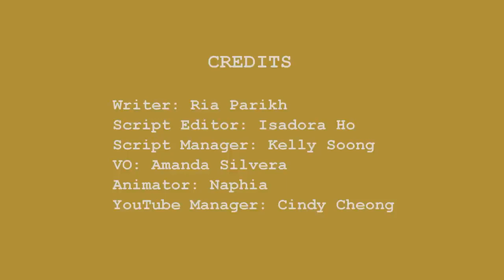Habits that could be fatal and causes damage to your brain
Your brain is obviously a very important part of your body. It is one of the largest organs in your body and is the main control center for every function that happens in your day-to-day life. It carries a heck of a lot of information around and has an endless list of responsibilities!

The brain is also surprisingly delicate.